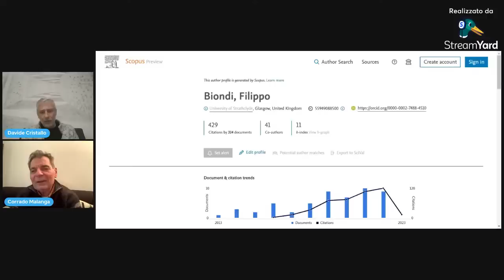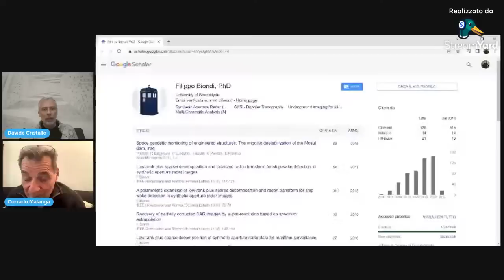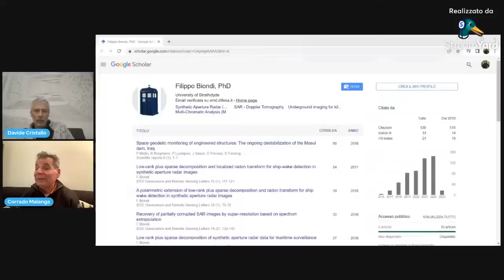Con Corrado Malanga: in risposta a Massimo Polidoro